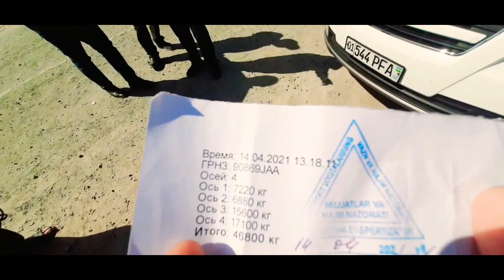YPX YANIY GAYI XODIMI BILAN BAXS TEZ KO'RING ZO'R VIDEO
YPX YANIY GAYI XODIMI BILAN BAXS TEZ KO'RING ZO'R VIDEO BAXTIYOR_TV YOUTUBE KANALIGA OBUNA BOLING AZIZ DOSTLAR LIKE BOSIB VIDEO TARQALSIN AZIZ YURTDOSHLAR MUROJAAT VA REKLAMA UCHUN TEL